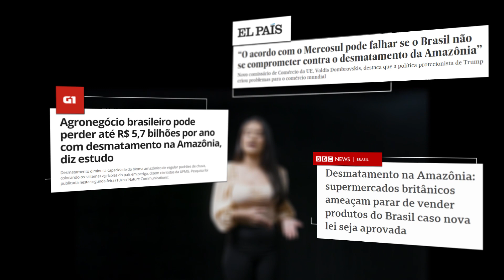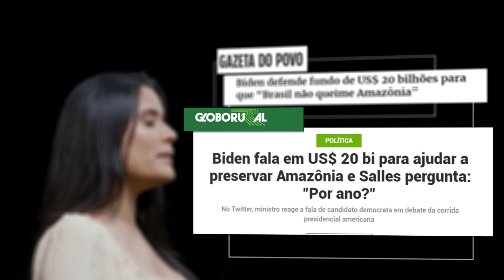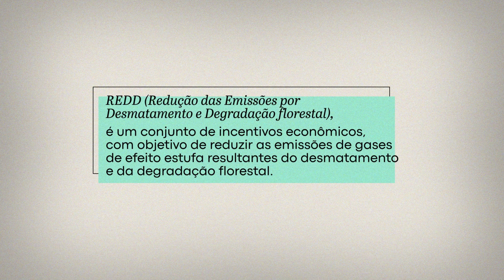Voices 7: Investimento na Amazônia e mercado de carbono, com ministro Salles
Neste episódio, reveja as melhores partes da entrevista do ministro do Meio Ambiente, Ricardo Salles, à TC Rádio.